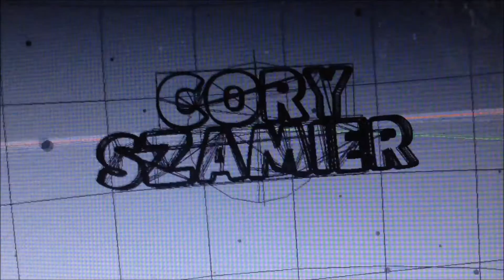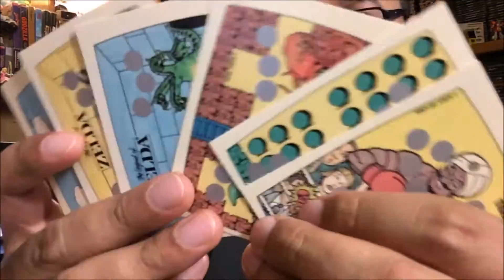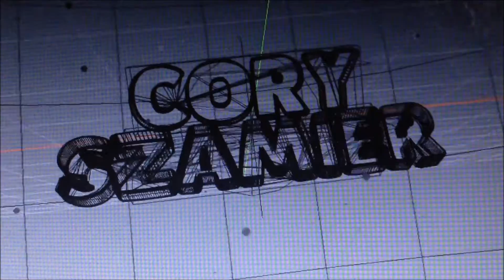Mail Time #12: Mr. Weaverface Contest Winner!!!